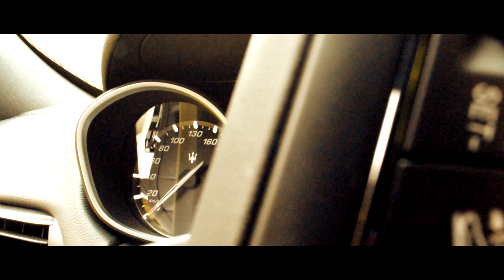This is the car of a secret agent - James Bond car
We all know James Bond and what makes a proper James Bond car. The high tech gadgets, the luxury, the whole feeling about the car - and it's usually an expensive car too - Like an Aston Martin.

This, however, is the equivalent of a James Bond car but for an Italian Spy. This is the Maserati Levante.
The Maserati Levante is the perfect James Bond Car if James Bond were Italian. It is classy, it is fast and it sounds amazing.

This James Bond car will do everything you would expect from the Aston Martin that James Bond drives and it will fit more people in because its an SUV.

James Bond should move to Italy, become an Italian Spy and get a Maserati Levante, it will be the best Bond Car of any f the James Bond Movies.

Thanks a lot for watching, remember to Subscribe for more, or if you don't want to subscribe, remember to subscribe on purpose, just to spite me and to get notifications about new videos so you can dislike them really quickly.

This is how you can contact Speed Comparer